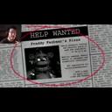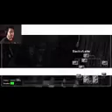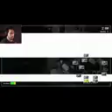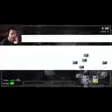Markipliers first fnaf video upgraded to 1p